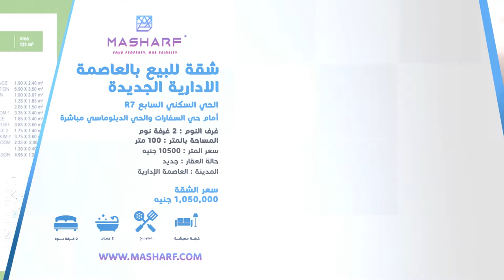كمبوند جولدن يارد العاصمة الادارية | شقة للبيع 100متر